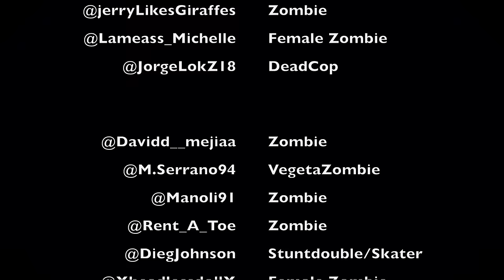Skater Vs Zombies POV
The point of view of a skateboarder using his skills to survive the zombie apocalypse, or something like that...

Directed by Oliver Gazmen/ Christopher chann

Edited by Oliver Gazmen    @its_olivio
color corrected by @rchann

Filmed with Gro Pro Hero 4